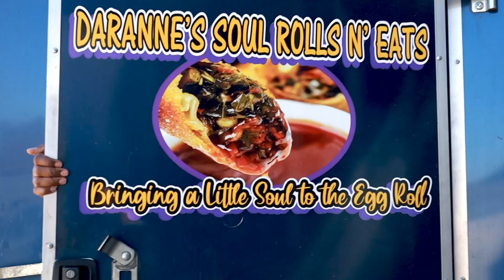Food Truck Friday: Daranne’s Soul Rolls N’ Eats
Daranne's Soul Rolls N' Eats stopped by FCCU for Food Truck Friday!

Follow them on social media @daranneshtx